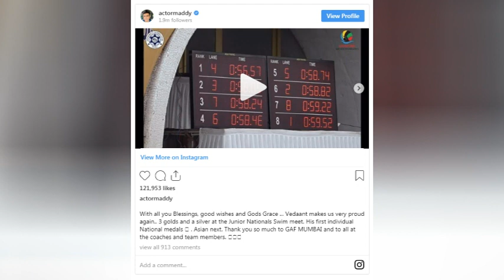அனந்த கண்ணீரில் மகனை நினைத்து கண்கலங்கிய மாதவன் | Actor R Madhavan son Vedaant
Actor R. Madhavan son wins 3 golds and a silver at the Junior Nationals Swim meet at Junior National Aquatic Championships